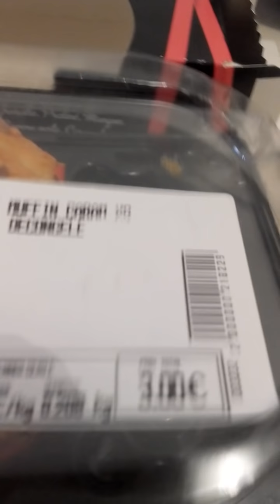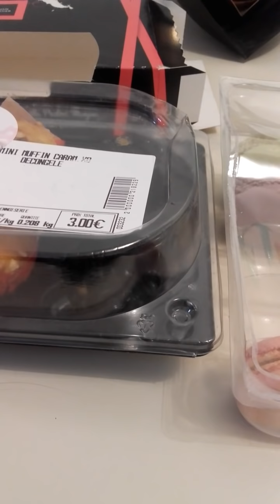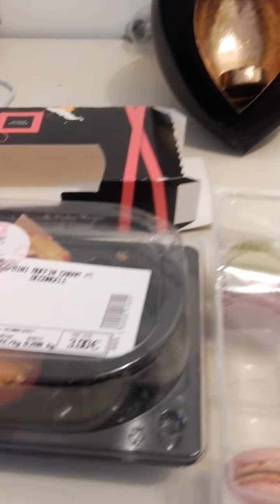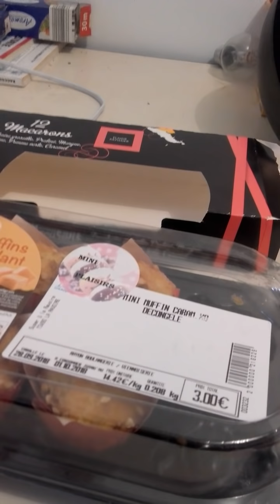I COLLASPAGHI DELLA NAZIONALE😥😂😂